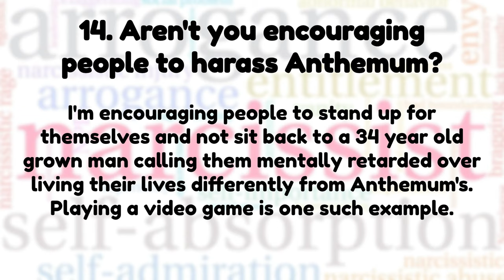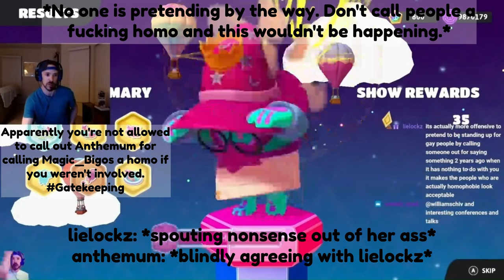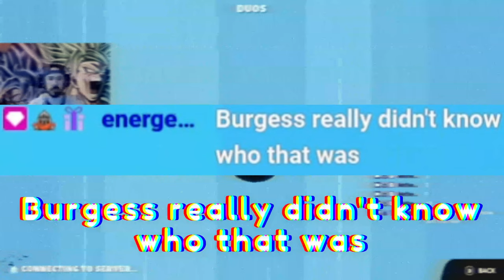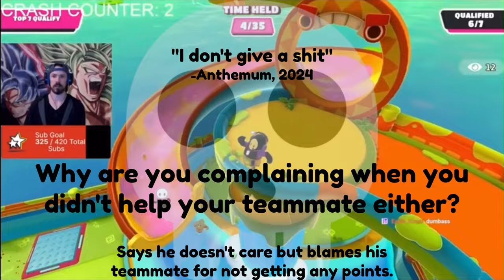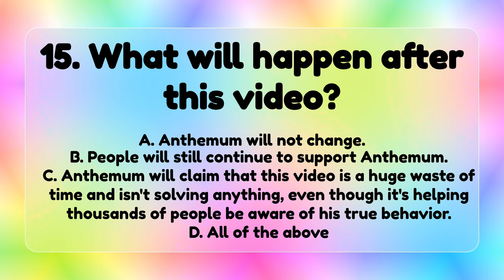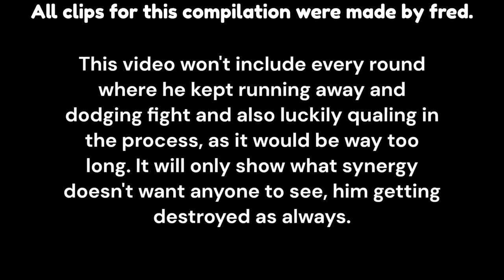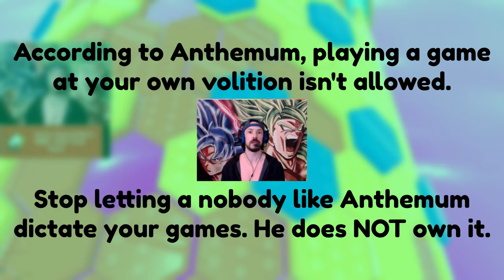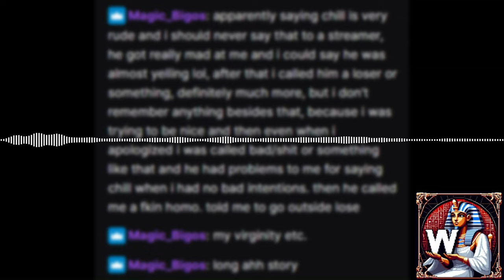Why You SHOULDN'T Support Anthemum89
Anthemum89, a great sinner of pride. You have shamefully disgraced the (Fall Guys) community with your foul language. You constantly spread dangerous lies and can't accept criticism of any kind. You'll even go as far as disregarding and ditching long-time supporters if it means preserving your image. Your unwillingness to change will be your downfall. We have all come together to create this video exposing your actions. There will be no stone left unturned.

2:59:39 *EPILEPSY WARNING, THIS PORTION OF THE VIDEO CONTAINS FLASHING LIGHTS, YOU HAVE BEEN WARNED*

*ERRORS IN THE VIDEO:*
• 5:23:30-5:32:01 - THIS WAS MADE BY FRED. I originally credited him in the Syn compilation before but took it out since I wanted to let people know at the beginning instead. So what ended up happening was I accidently took out the credit for his video after this.
• 3:54:54 - On this trivia question, I said the correct answer is A. 31. It's actually B. 32. I was going off of a previous clip and used the wrong number here.
• 2 duplicate clips of Anthemum losing in a Lost Temple as a white bean with a towel, and Anthemum saying "people can play the game however they want".
• Roll Call Club, a Discord server which I advertise in the video, is no longer operational and is archive only.
• The claim that people snipe and harass Anthemum89 every day and won't stop (since 2022) is no longer true. My video does not encourage this and instead provides the message to move on.

*PLEASE DO NOT USE MY VIDEOS TO SPREAD HATEFUL CONDUCT TO ANTHEMUM89, HIS FRIENDS, AND SUPPORTERS IN ANY WAY. PLEASE RESPECT THEIR PRIVACY AND PERSONAL BOUNDARIES.*

The purpose of this video is very simple: to expose Anthemum89's true nature and to serve as a repository. I put a lot of time and effort into this video hoping to set the message for people that can still be saved. It doesn't matter how old this video is and how many people support him. Anthemum89 himself is *NEVER* going to change.

I am a victim of Anthemum89. That is why I created this channel and created these videos: to save those who won't get hurt in the long run (like I did). I supported Anthemum for 2 years and was his moderator who did so much to help. I was always active and lurked his streams. When he took a hiatus back in 2022 to take care of his mother, I was there for him.
Last June, Anthemum shafted alexjlockwood over an accidental Roll Off loss. Alex also supported Anthemum for 2 years like I did and stopped supporting him after this incident. This showed us that *Anthemum would be willing to ditch any of his supporters if something didn't go his way.* Alex had been nothing but nice to Anthemum over the years and didn't need someone telling them to "show respect" over a video game.
I didn't create this channel because I wanted to. But I can't stand by and let these clueless supporters of his get brainwashed by his constant lying. I knew I had to take a stand against Anthemum. I will never regret anything I have done, and I will happily die a martyr.

This is my final video covering Anthemum89. My journey is complete. I have accomplished and covered everything I wanted. Now, it's time I move on. However, that doesn't mean the end of this channel.

Sugoma Nuts, my predecessor, if you're reading this, thank you. I've done everything I could to avenge you, and I made sure your legacy wasn't forgotten.

*Section 107 of the Copyright Act of 1986 (17 U.S. Code § 107) states that fair use of copyrighted material "for purposes such as criticism, comment, news reporting, teaching (including multiple copies for classroom use), scholarship, or research, is not an infringement of copyright."*